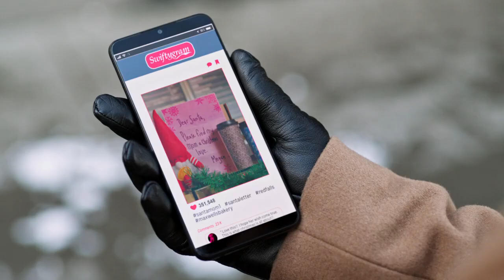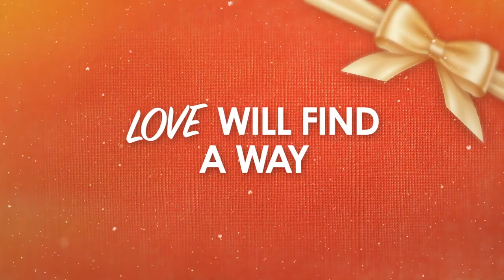It's a Christmas Thing Trailer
IT'S A CHRISTMAS THING Trailer (2023) Romance Movie

9-year-old Megan dedicates her Christmas wish to helping her mom Cara find love, but when the letter goes viral, will Cara realize that what she was looking for was on her doorstop the whole time?

Director: Jim Cliffe
Writer: Hayley November
Stars: Ella Cannon, Christopher Russell, Justin Lacey